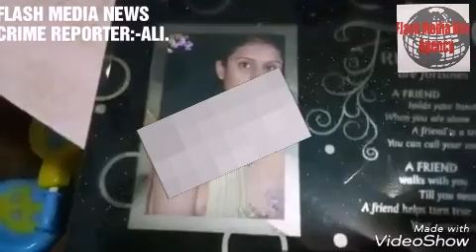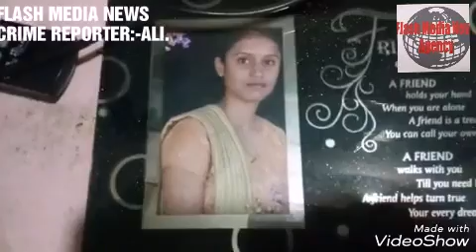WOMEN KILL IN SUSPICIOUS/SR NAGAR POLICE STATION LIMITS/FLASH MEDIA NEWS CRIME REPORTER:-ALI.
SR Nagar ps range, endangered in soumya ( 28 ), said the woman killed in suspicious. Her marriage of 4 years is being.

Midnight 2 hours at the time of this incident seems to have been.

Time of the incident, the husband on the job finally, the family had seems
Husband nagabhushanam civil engineer job as it paid either the night of his functions finally, the family had seems.

While the time of the incident out of the house watches pet seems